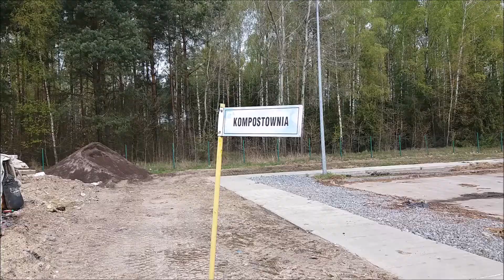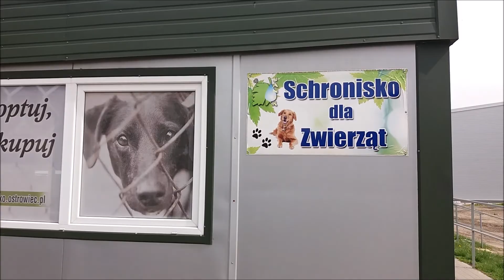Dzień Ziemi : 2d i 2b na wysypisku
Zobaczcie  jak Bronek obchodzi dzień ziemi ;)